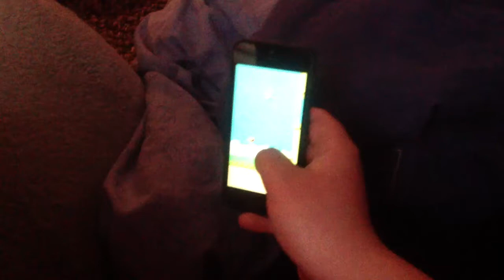Playing flabby bird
I'm playing flappy bird